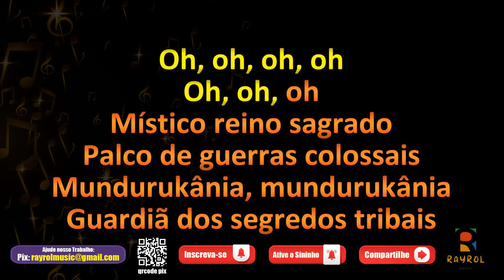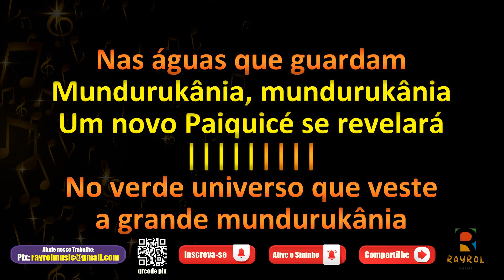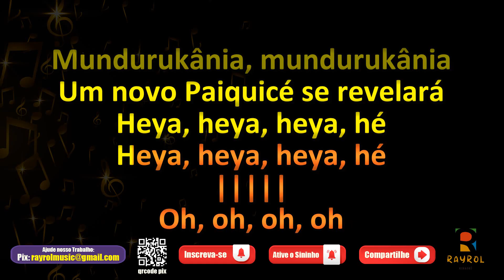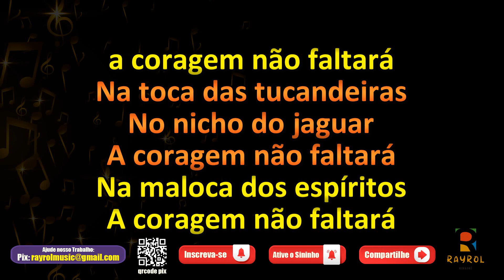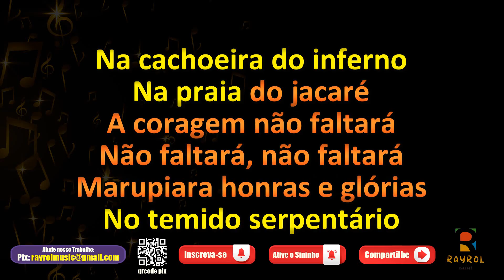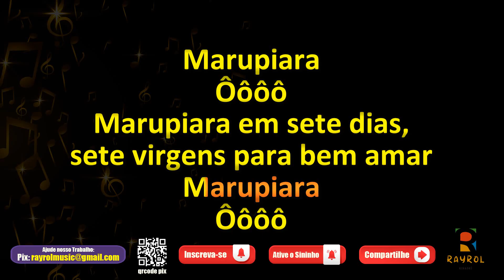Marupiara, Iniciação Munduruku - Boi Bumbá Garantido - Toada com Letra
✔Comente;
✔Compartilhe;

✔ Música
✔ Musica
✔ Cantar
✔ Music
✔ Karaokê
✔ Karaoke
✔ Cante
✔ Rayrol Music
✔ Música cantada
✔ Karaokê Sertanejo
✔ Karaokê Forró
✔ Karaokê Pagode
✔ Karaokê Rock
✔ Karaokê Festa Junina
✔ Karaokê Funk
✔ Karaokê MPB

Místico reino sagrado
Palco de guerras colossais
Mundurukânia, mundurukânia
Guardiã dos segredos tribais
Palco de grandes rituais
Mundurukânia, mundurukânia
Um novo Paiquicé se revelará

No verde universo que veste a grande mundurukânia
Nas águas que guardam os mistérios do tempo
Do Madeira ao Juruena, do Tapajós ao Paranáuaçu

Na iniciação do guerreiro Marupiara
Se unem aos rundo os Mundurukús
Os Muras, os Parintintin, os Saterê-Mawé
(Mawé, Mawé, Mawé)

Na viagem aos caminhos da morte
A força e a coragem pra se libertar
Para o jovem guerreiro
Só a sorte não basta pra se consagrar

Ó, pajé, me dê força pra coragem não me faltar
Pra coragem não me faltar
Me liberta do medo, me releva os segredos
Pra consagração

No remanso das piranhas
Na maloca dos espíritos
A coragem não faltará (a coragem não faltará)

Na toca das tucandeiras
No nicho do jaguar

No temido serpentário
Na cachoeira do inferno
Na praia do jacaré
A coragem não faltará
Não faltará, não faltará

(Marupiara) honras e glórias aos novo guerreiro
(Marupiara) na testa a marca sagrada da lua nova
(Marupiara) em sete dias, sete virgens para bem amar

(Marupiara) eis um novo guerreiro

(Marupiara)
(Marupiara)
Marupiara